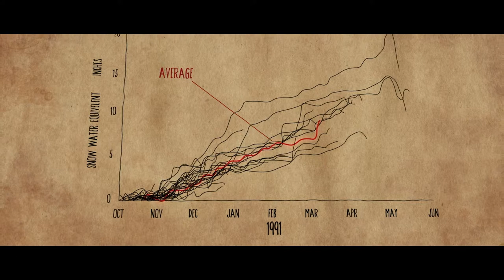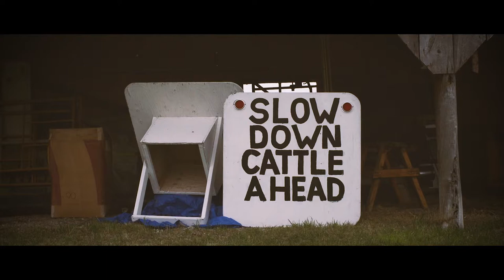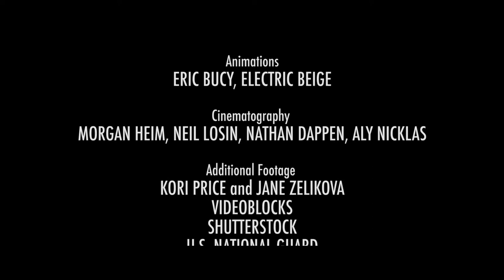The End of Snow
Dr. Jane Zelikova is a tropical ecologist living in the mountains of Wyoming and Colorado. She dreams of snow in the summer and tropical forests in the dead of winter. But her snow-capped Fourteeners are changing – no longer bringing the deep winter snowpack once promised.

This is a future from which she and the people of the West can’t run. What’s a wildly curious, adventurous girl to do? Embark on a journey into the mountains to find the tales of the past, present and future of snow.

There will be adventure. Friendships will form. She will dig holes, and fall down those holes. But like any good story, the characters she meets will help show her the way, a map for living in a world beyond the end of snow.